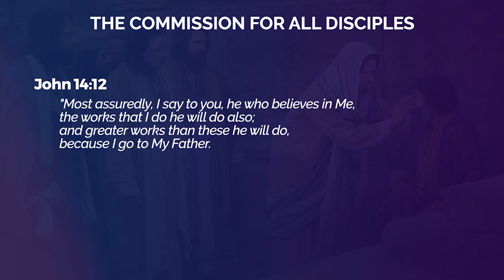Supernatural Sunday : Commissioned To Heal (Key Points) | Ps. Ashish Raichur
We discover the importance Jesus gave to doing healings, deliverances and miracles. He has commissioned us to do the same, and so we must!

For sermon audio, notes, slides, series archives and other free resources like daily devotions, books etc, please visit our or install our mobile app "All Peoples Church Bangalore" from the app store.Watch our online Sunday Church service live stream every Sunday at 10:30am (Indian Time, GMT+5:30). Spirit filled, anointed worship, Word and ministry for healing, miracles and deliverance.